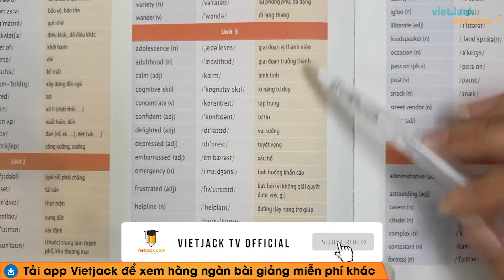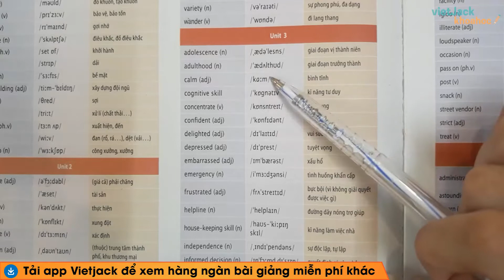Unit 3 lớp 9 Tổng hợp từ vựng - trang 74, 75 - Cô Đỗ Lê Diễm Ngọc (HAY NHẤT)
Unit 3 lớp 9 Tổng hợp từ vựng - trang 74, 75

Unit 3 Teen stress and pressure - Tổng hợp từ vựng là bài học quan trọng trong chương trình học Tiếng Anh 9. Trong video bài học này, cô sẽ  hướng dẫn các em nắm chắc kiến thức bài học. Bên cạnh đó cô sẽ giải chi tiết các một số ví dụ minh họa. Các em chú ý theo dõi bài học cùng cô nhé!